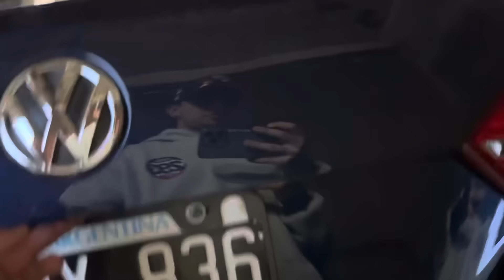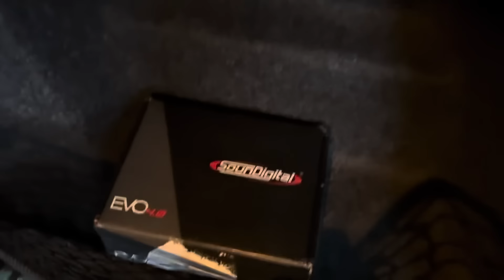PROBAMOS LA TORNADO 420cc VS CRF 450R DUELO DE MISILES🚀